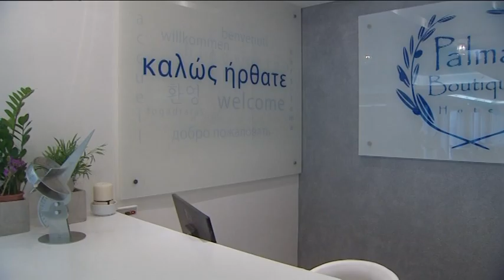CORFU PALMA BΟUTIQUE HOTEL OFFICIAL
Από τα ωραιότερα bοutique ξενοδοχεία της Κέρκυρας, στην κοσμοπολίτικη περιοχή της Δασιάς, προσφέρει άνετα και προσεγμένα δωμάτια και σουίτες, εκλεκτά εδέσματα , οργανωμένο SPA  Ασιατικών προδιαγραφών και υπέροχη πισίνα , που διατίθεται ο χώρος για κοινωνικές εκδηλώσεις με δείπνο ή γεύμα.